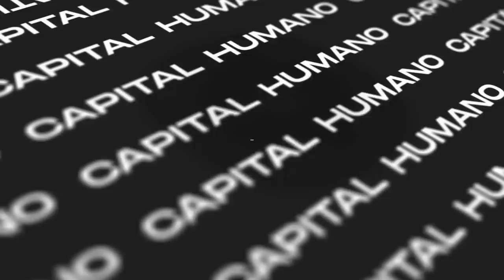¿Fue Gustavo Bueno MARXISTA? - Diego RUZZARIN, Ernesto CASTRO y Santiago ARMESILLA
Cuando estuvimos Ernesto Castro y yo con Diego Ruzzarin en Ciudad de México (también junto a Nahuel Michalski), preparando el Encuentro en el Pepsi Center, nos juntó a ambos para debatir sobre si el filósofo español Gustavo Bueno fue o no marxista. Esta es la plática resultante de aquel debate.